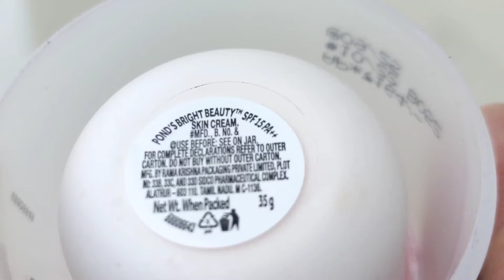💯 7ദിവസത്തിനുള്ളിൽ റിസൾട്ട്‌ 🔥എന്റെ അനുഭവം |Skin Whitening Cream Under 100|whitening Cream malayalam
Hi friends
        ഇന്നത്തെ വിഡിയോയിൽ ഞാൻ കാണിക്കുന്നത് ഒരു അടിപൊളി skin whitening cream ആണ് വെറും 7days നുള്ളിൽ തന്നെ നല്ല whitening കിട്ടാൻ സഹഹിക്കുന്ന cream ആണ് ponds white beauty cream എന്റെ personal experience നിങ്ങളുമായി ഷെയർ ചെയ്യുന്ന വീഡിയോ ആണ്. എല്ലാവർക്കും useful ആയിട്ടുള്ള video ആണ്. ഇഷ്ടമായാൽ ഷെയർ ചെയ്യണേ ❣️❣️❣️

Queries Solved

7days skin whitening challenge
7days skin whitening challenge malayalam
7days skin whitening challenge in tamil
7days skin whitening challenge home remedies
How to get brighter face
How to get brighter face naturally
How to get brighter face in one day
How to get bright face
How to get brighter face in tamil
How to get brighter face at home
How to get brighter face ഇൻസ്റ്റാന്തലി
Best face cream
Best face cream for women
Best face cream malayalam
Best face cream for men
Best face cream for women daily use
Best face cream for oily skin
Best face cream dry skin
Best face cream for glowing skin
Best face cream for winter season
Brightening tips
Skin brightening tips
Face brightening tips
Face brightening tips in malayalam
Face brightening tips in tamil
Skin brightening tips malayalam
Skin brightening tips in tamil
Skin brightening tips at home
Body brightening tips
Whitening cream
Whitening cream for face
Whitening cream malayalam
Whitening cream for body
Whitening cream troll malayalam
Whitening cream kaise use karta hai
Whitening cream for oily skin
Whitening cream review
Skin care
Skin shine
Velukkan
Velukkan tips malayalam
Velukkan ulla tips
Velukkan ulla cream
Velukkan cream malayalam
Velukkan enthu cheyyanam
Velukkan malayalam
വെളുക്കാൻ എളുപ്പവഴി
വെളുക്കാൻ എന്ത് ചെയ്യണം
വെളുക്കാനുള്ള ക്രീം
വെളുക്കാനുള്ള ടിപ്സ്
വെളുക്കാൻ എന്ത് ചെയ്യണം
വെളുക്കാനുള്ള മാർഗ്ഗം
നല്ല നിറം വെക്കാൻ